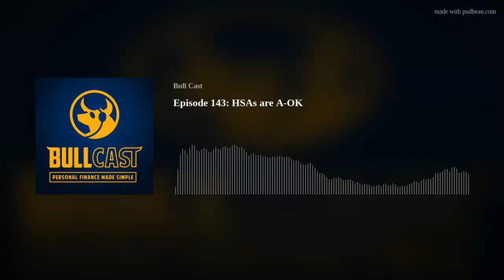Episode 143: HSAs are A-OK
This week, we are discussing Health Savings Accounts (HSAs) and how to decide if it’s a good option for you. We’ll start the show with our list of the best healthcare-related movies and tv shows. Then, we’ll jump into defining what an HSA actually is. While this type of savings account may only be used for medical expenses, there are plenty of upsides to utilizing this tax-free tool. How do you qualify for an HSA? What kinds of items can you buy with your HSA money? Are there any downsides to this type of account? Join us for answers to these questions as we take an inside look at all-things HSA!

The List: Best Healthcare-Related Movies and TV Shows

Produced by Cameron Spann | Powered by Pickler Wealth Advisors